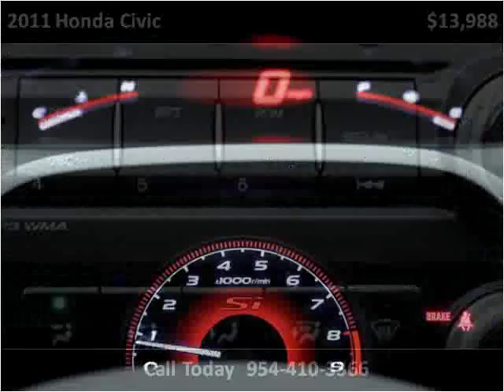2011 Honda Civic Used Cars Miami Gardens FL